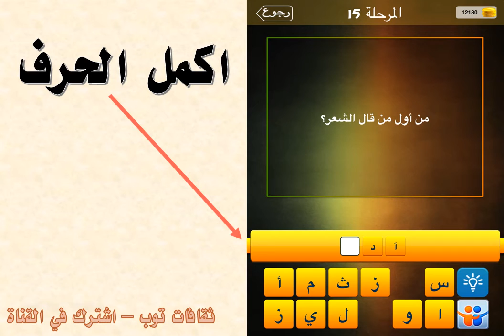من اول من قال الشعر ؟